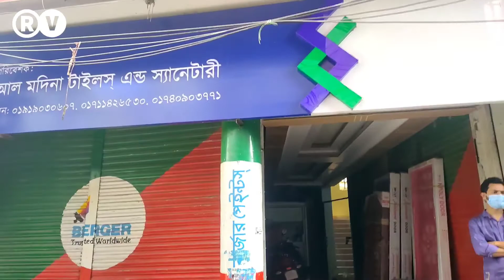করোনা গরীবরে ধরেনা ! বড় লোকেরে ধরে | corona virus does not catch the poor, it catches the big people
প্রিয় দর্শক শ্রোতা বন্ধু, আমাদের চ্যানেলে আপনাকে স্বাগতম । আমরা আমাদের চ্যানেলের প্রতিটি কনটেন্ট কিছু উদ্দেশ্য নিয়ে তৈরি করে থাকি, সামাজিক সাংস্কৃতিক,রাজনৈতিক বা বিভিন্ন বিষয় নিয়ে পরিবর্তন ভিত্তিক কিছু তৈরি করাই আমাদের মূল লক্ষ্য ও উদ্দেশ্য । আমরা মনে করি এব্যপারে আপনার সহযোগীতাও আমাদের খুবই প্রয়োজন, সুতরাং আমাদের কনটেন্ট গুলো আপনি / আপনাদের কেমন লাগে তা আবশ্যই কমেন্ট বক্সে জানাবেন । আপনার পরামর্শ বা মূল্যবান মতামত ধন্যবাদের সহিত গৃহিত হবে ।

RaipurBdVoice - Team